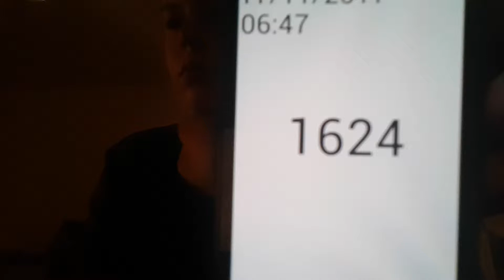Aaron Drinks Water #1624